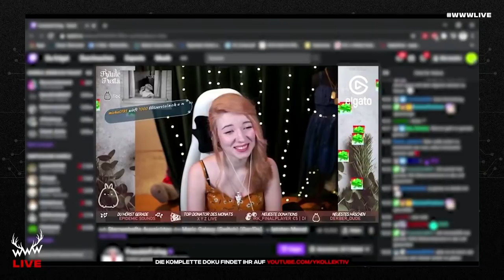Y-Kollektiv im LIVETALK bei World Wide Wohnzimmer: Wann wird Spaß zur Sucht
Streamer*innen werden seit Jahren auf Plattformen wie Twitch immer erfolgreicher. Wer sind diese Streamer*innen? Wie sieht ihr Sozialleben aus? Was steckt hinter dem Twitch-Hype? Im World Wide Wohnzimmer Talk spricht unsere Reporterin Carolin von der Groeben über ihre Reportage "Twitch-Dauerstream: Wenn das ganze Leben online stattfindet" und ist im Gespräch mit den Streamer*innen Papaplatte, Rewinside und RevedTV, um über die Erfolgsplattform Twitch zu sprechen. Dieser Livestream wurde am 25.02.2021 bei World Wide Wohnzimmer ausgestrahlt.
08:45 Talk Beginn
Die Gäste im Livestream:
►Carolin von der Groeben (Y-Kollektiv)